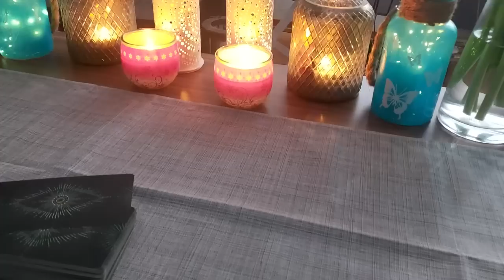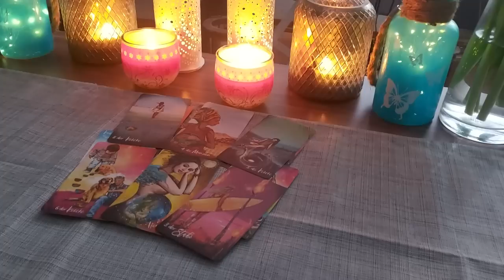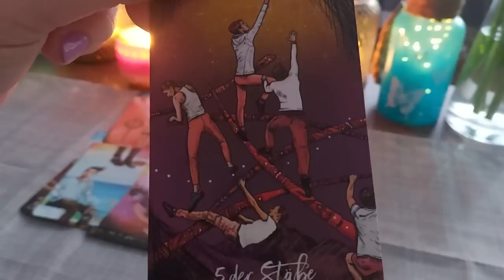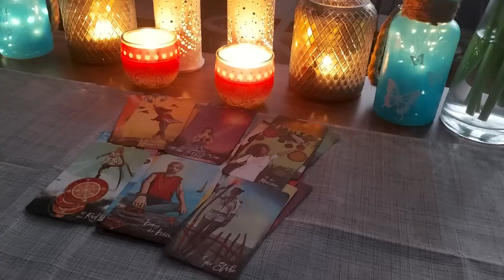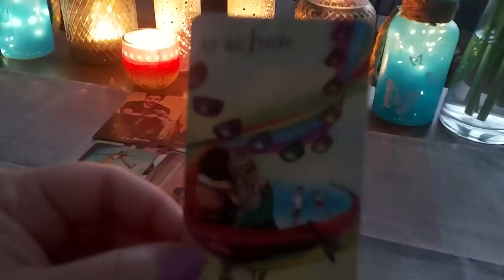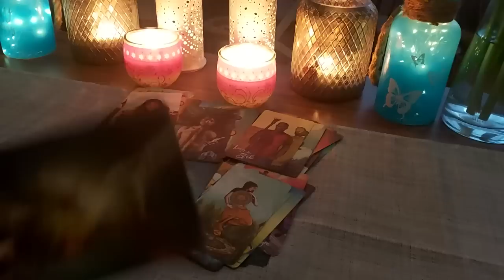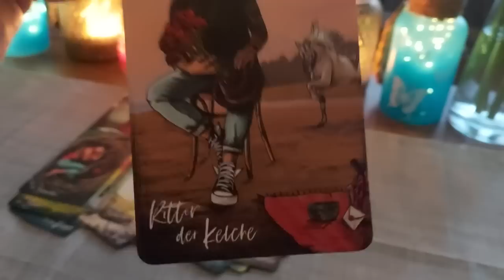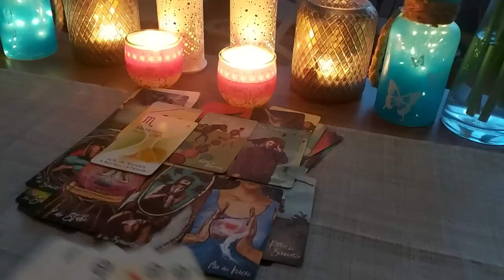🗣🗨 Dein Gegenüber macht auf sich aufmerksam und möchte von Dir gehört werden 🗣🗨